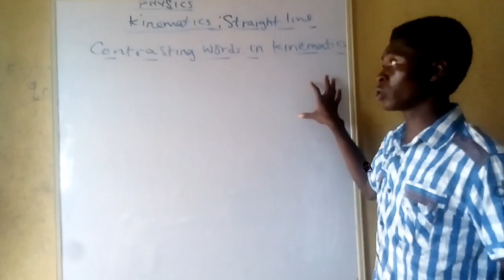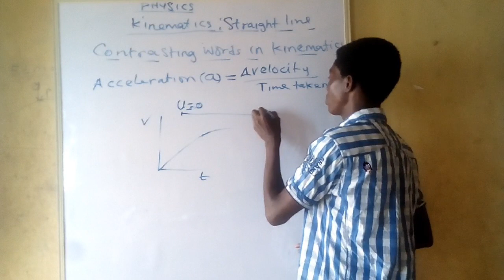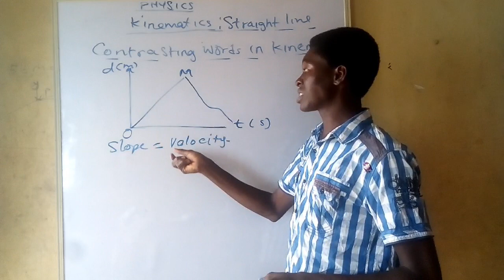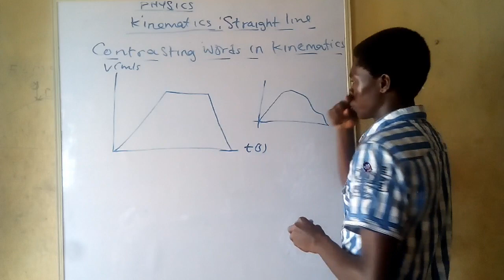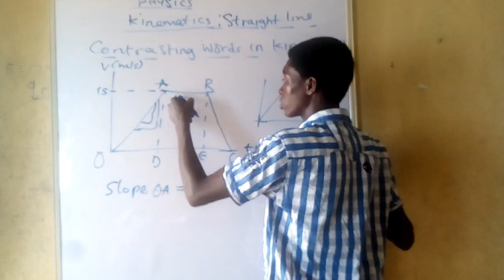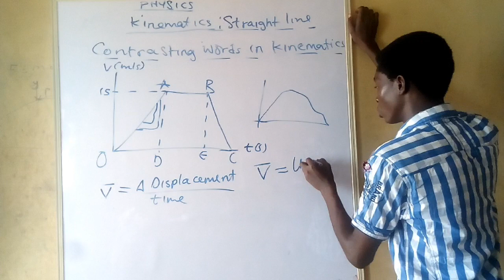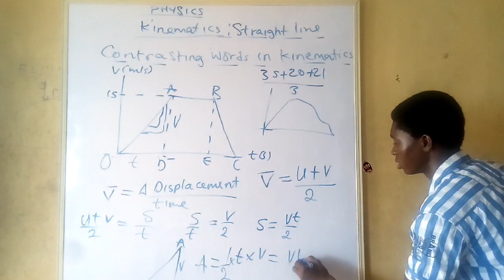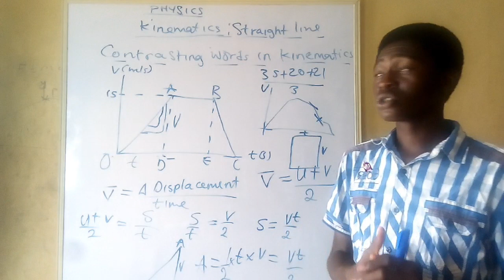|➜| Kinematics2/ Graph Of Motion ➜ Distance & Velocity Time Graph✅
The video is a continuation of the previous video kinematics 1. it's contents are as follows.
1. meaning of acceleration,
2. distance-time graph and it slope
3. velocity-time graph
4.slope of velocity-time
5. area of velocity-time graph